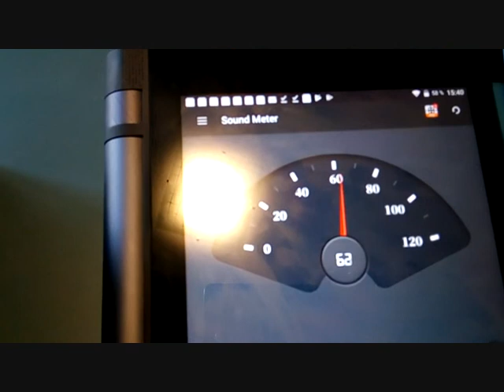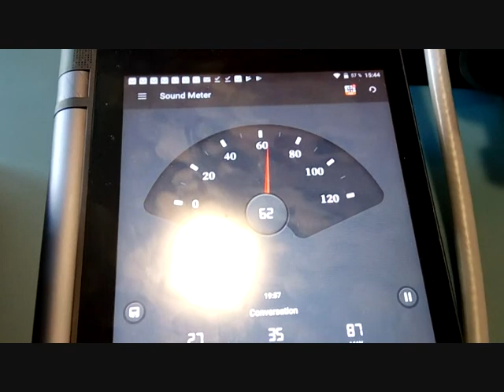1kw spindle without cooling fan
noise comparsion